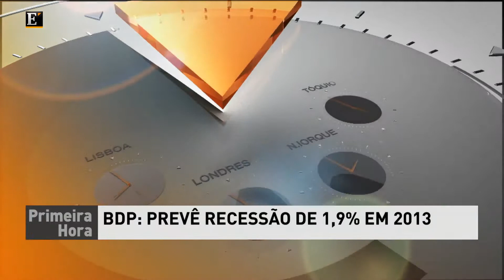Destaques do "Primeira Hora" de 16 de Janeiro de 2013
FMI reúne hoje para decidir  sobre nova "tranche" de ajuda a Portugal. IGCP vai
esta quarta-feira ao mercado. Duodécimos não evitam redução de salários a partir de 2.700 euros. Banco de Portugal prevê recessão de 1,9% em 2013.